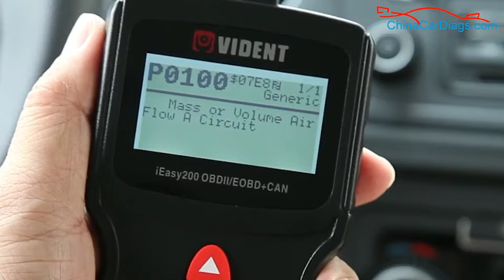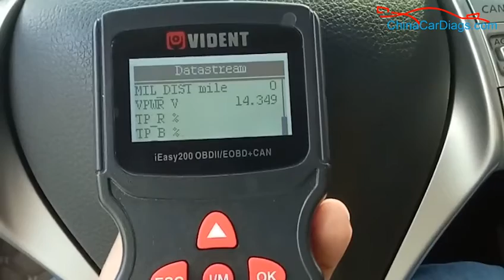Vident ieasy200 function list & speed test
1. Works with most 1996 and newer OBDII& CAN compliant cars, light-duty trucks, SUVs, minivans and hybrid sold worldwide
2. I/M readiness hot keys make it easy to use this tool right out of the package. Quick display of status of all tests on a single screen.
3. View on-screen fault code definitions (generic and manufacturer-specific, where available) - thousands of definitions stored within the tool software
4. Read freeze-frame data (a snapshot of sensor values when a DTC occurred)
5. Read real-time live data streams from the engine sensors - ideal for monitoring intermittent faults
6. Retrieve VIN, Cal ID and CVN identifiers from ECU (dependent on vehiclesupport)
7. Multilingual menu options (8  languages): English,French,German,Polish,Spanish,Italian,Portuguese, Dutch
8. Exquisitely designed - Ergonomic grip handle, bulging membrane switch,gilding metal pins